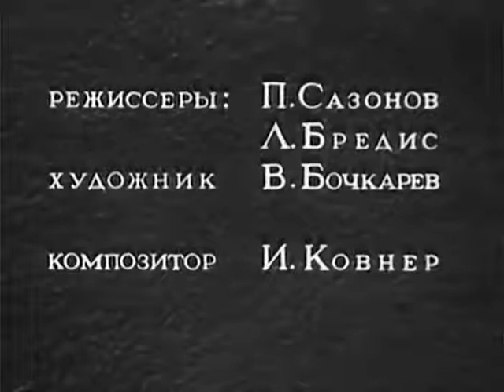Слон и Моська (мультфильм, 1941)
Слон и Моська» — советский мультфильм 1941 года. По одноимённой басне Ивана Андреевича Крылова.